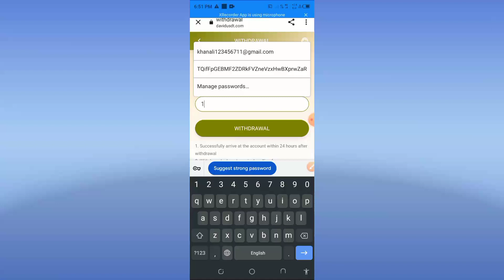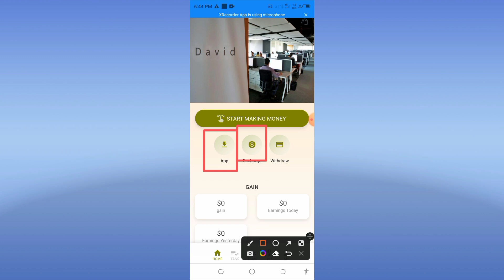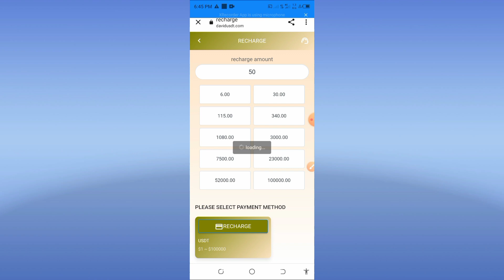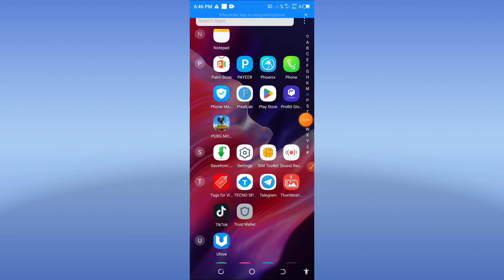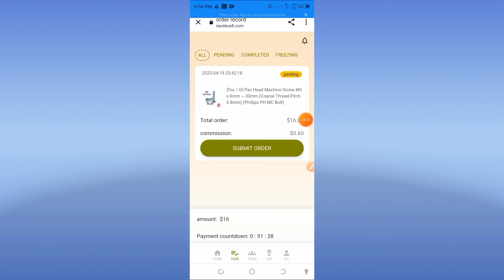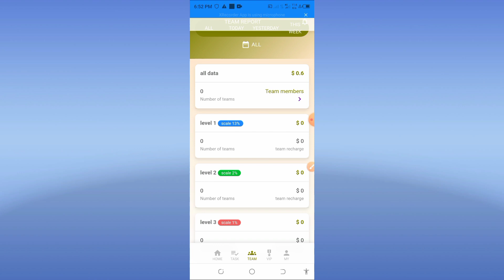Usdt Earning Site🔥 | Earn Free Usdt Best Usdt Investment Site | New Earning Site | Usdt earning 8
💯Usdt Earning Site🔥 | Earn Free Usdt  Best Usdt Investment Site | New Earning Site | Usdt earning

Topic Cover:-
100 payment proof online earning app 2022 100 per day earning app
free usdt
earning app
crypto earning
free usdt
dollar free
earn dollar
usdt
100 payment proof online earning app 2023
100 per day earning app
event aplikasi
free dollar
usdtgroup.top
100 dollars per day online
100 earning app 2023
aplikasi penghsil uang
best stablecoin
crypto investment
dollar app
dollar earn
dollar earning
earn bitcoin
earn btc
earn trx
earn usdt
earn usdt without investment
earning app